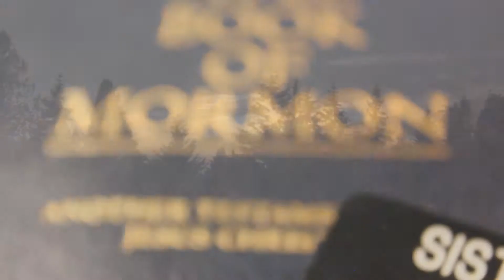Kaylyn Landry in 60 Seconds